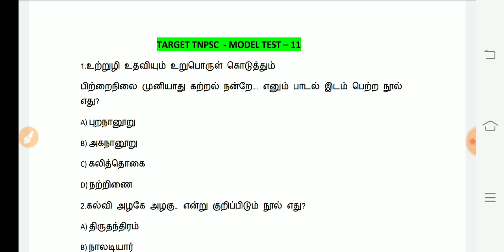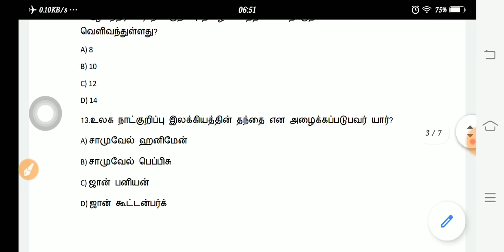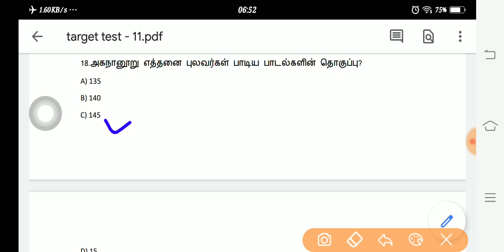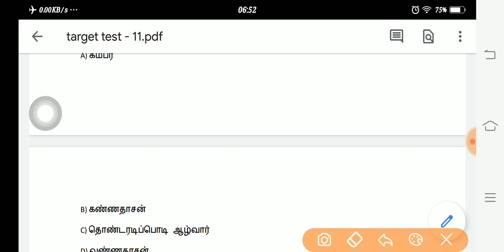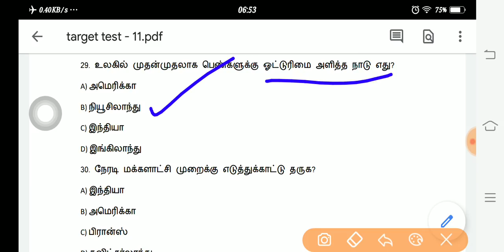TARGET TNPSC | MODEL TEST - 11